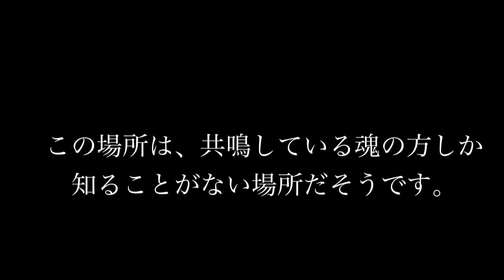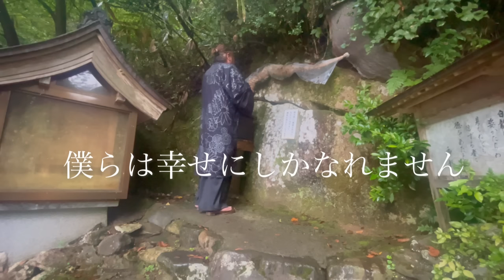見れるうちにご覧ください。割れ目の中に神様の眼が見えたら必ず良いコトが起こります。※白龍辨在天大権現 瀬織津姫神社 遠隔参拝369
瀬織津姫とご縁の人しか辿り着けない※白龍辨在天大権現 瀬織津姫神社 遠隔参拝369
・不老不死奇跡の生命体
「25000年前の古代ソマチッドCBD KISEKI」飲みやすいカプセルになって発売中です!!（北海道八雲産）

ヒカリの世界369の世界へ進む船「地球船🌏龍神丸」
野菜・微生物・乳酸菌・エコビレッジ・ツアー情報など限定情報もお届けしています。
オンラインサロン入会ページはこちらです。「月額3333円」▶︎

の最新情報も発信します。

瀬織津姫・空海高野山の水「月のしずく」発売中！
ソマチッドサプリ「KISEKI」との相性は計り知れない可能性なのです。

※書籍紹介※
大大大吉! 「運氣上がりっぱなし」になる99の氣づき
Amazon

369Miroku mind の動画は、全てがオリジナルでの撮影、編集している動画であり、